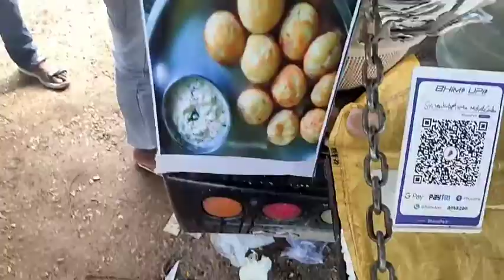Peoples enjoying Morning Breakfast in jagityal | Mobile Canteen | food truck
morning Tiffin, food truck | street food in jagityal